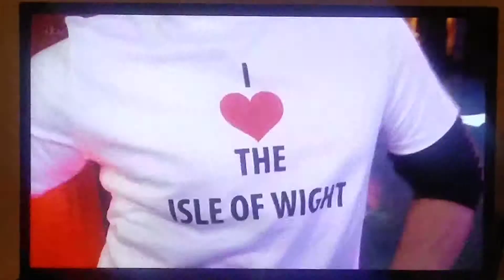Britains Got Talent: Derek Sandy's Audition.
Taken from Britains Got Talent, Series 13, Episode 4, The Fourth Auditions on April 27, 2019!13